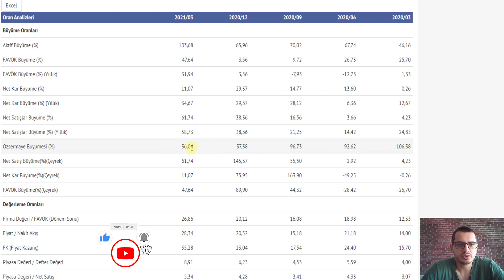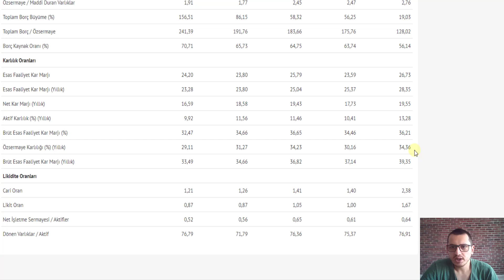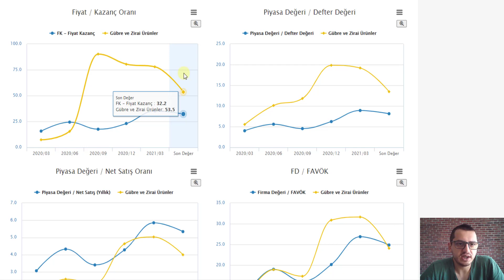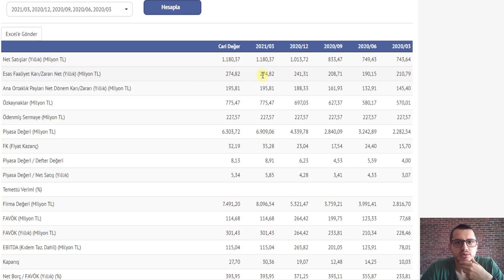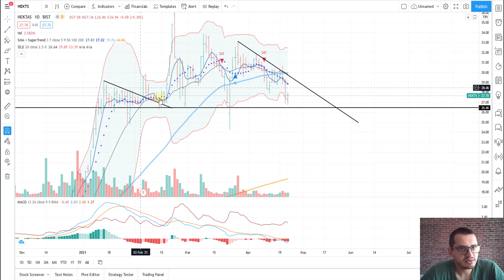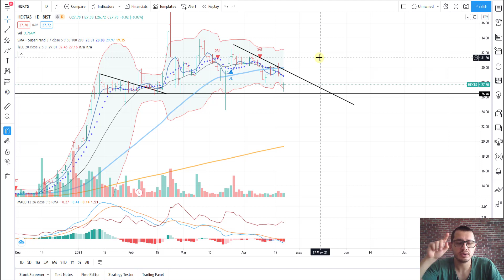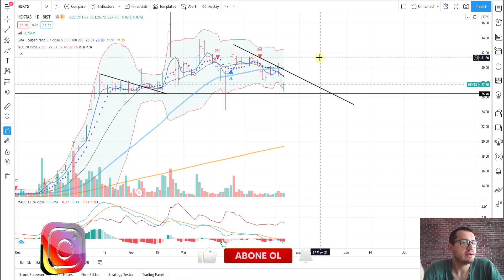HEKTAŞ HİSSE | HEKTAŞ HİSSE YORUM | HEKTS HİSSE | HEKTS HİSSE ANALİZ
Merhaba Arkadaşlar ,

Sizler için HEKTAŞ firmasının 2021 1. çeyrek bilançosunu sizler için inceledik değerlendirmesi sizlere kalmış..

Bu paylaşımlar alım/satım için bir tavsiye veya yorum olmadığı için gerçek hesapta kullanılması kesinlikle tavsiye edilmemektedir"